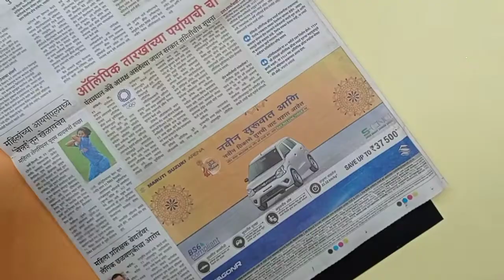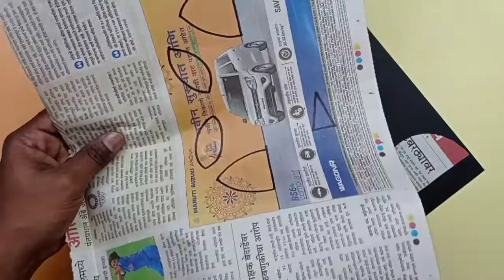News paper Collage art Cat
How to make collage cat using news paper for learners you can use this topic for school projects specially for Grade 1 & 2 best out of waste

you can check others videos too  Cartoon series links are below down on Vipul Swami Arts

many more videos on Vipul Swami Arts